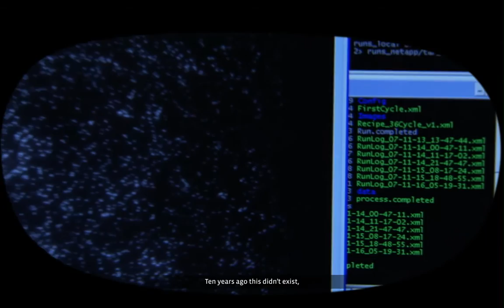Medical Mystery – Monica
Scientists sequenced DNA from a young woman’s tumor in hopes of finding the genetic changes that enabled it to keep growing.